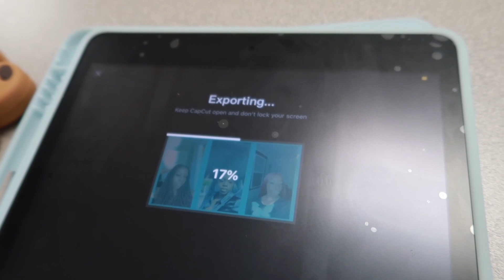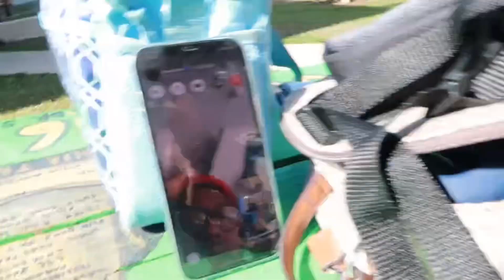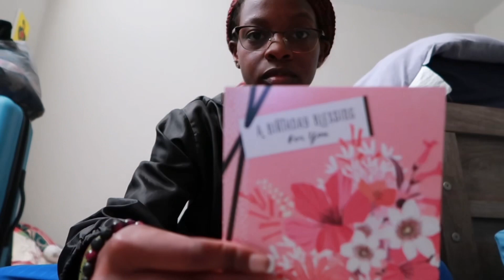School vlog🌸| A day in my life 💙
In today’s video, I will be vlogging a day with me at school.

about me:
♡ name- Briana or bri
♡ birthday- january 6
♡ age- 20
♡ height- 5'3
♡ film with- Powershot Canon g7 mark II/ iphone 12 pro max

P.S.
- Send me anything and I will feature it in my video💙